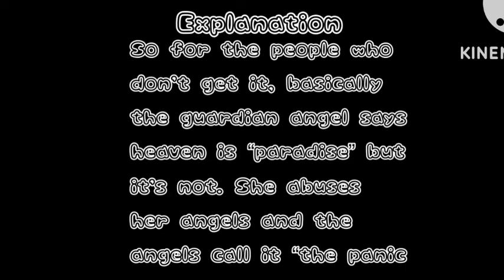Welcome to the panic room ll OG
Just to clarify I am NOT trying to make abuse a trend.